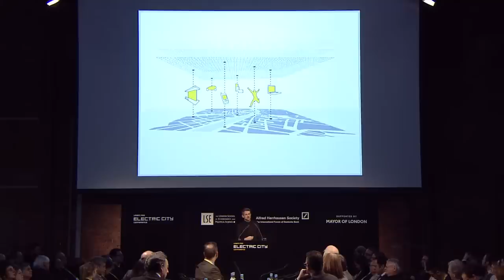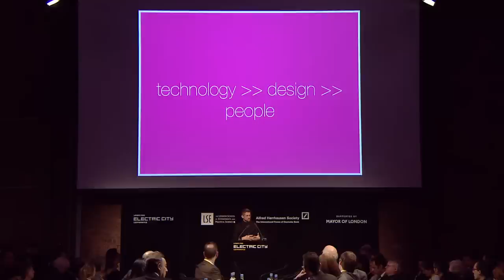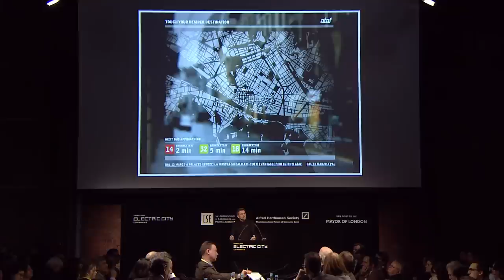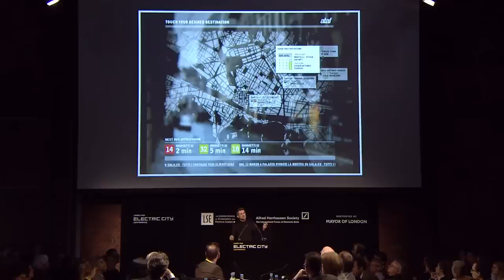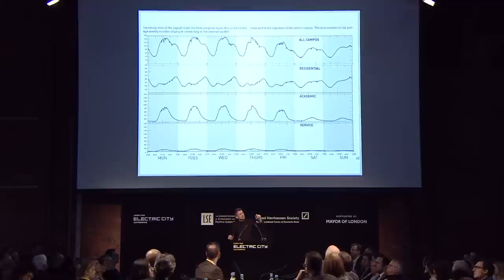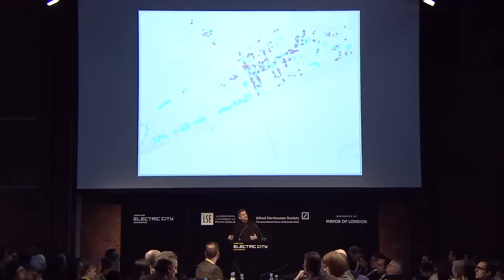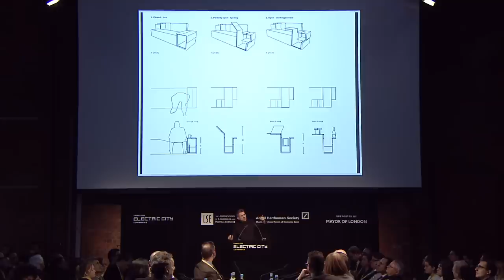Urban Age Electric City: Carlo Ratti - The social nexus